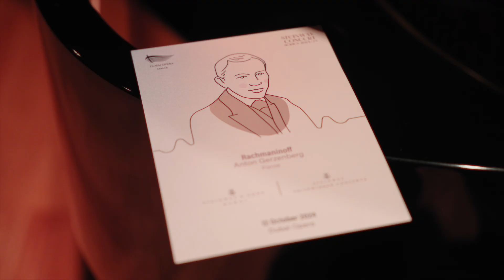STEINWAY PRIZEWINNER CONCERT - DUBAI OPERA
Steinway Dubai Launches the First Prizewinner Concert Series!

Steinway Dubai, in collaboration with Dubai Opera, proudly presents the Steinway Prizewinner Concert Series, a unique cultural program celebrating musical excellence and the UAE's artistic heritage. Over the next 6 months, we will be hosting one extraordinary Steinway Prizewinner Artist each month, performing at the prestigious Dubai Opera and conducting masterclasses at Steinway Hall, Dubai.

This series highlights the stunning Steinway Dubai Opera Edition Piano, a masterpiece designed to honor the UAE, featuring beautiful cultural elements from the country.

Our inaugural performance featured Anton Gerzenberg, a brilliant Steinway Prizewinner Artist, who captivated the audience with his performance of Rachmaninoff’s repertoire.

Join us for a journey of world-class music, culture, and inspiration as we celebrate young talents and offer them a platform to shine.